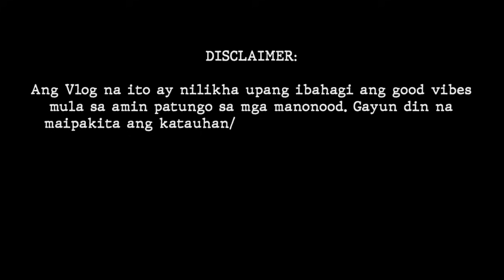Hair Clips ni Tyang Trip ni Kamille Cal 🤪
LAUGHTRIP After training moment with my teammate! Na-enjoy ba niya tanggaling hairclips ko?